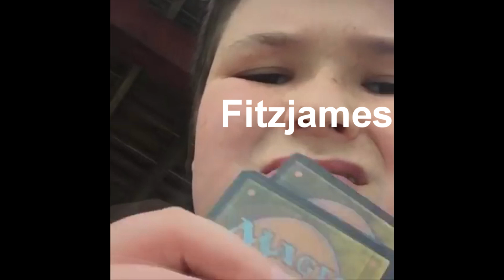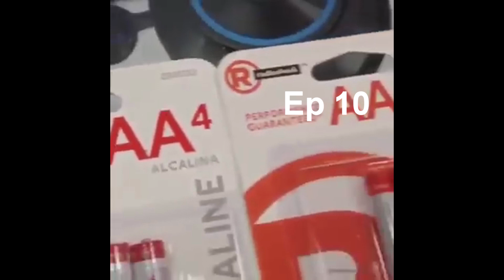the terror AMC as vines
If the characters from The Terror Amc were vines.